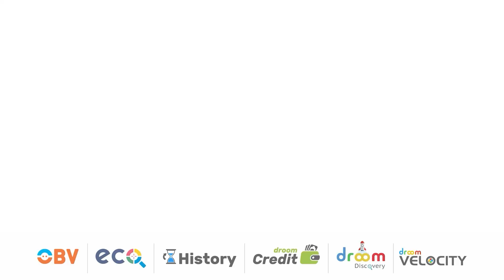Droom Seller Spotlight: Nizamuddin Motors